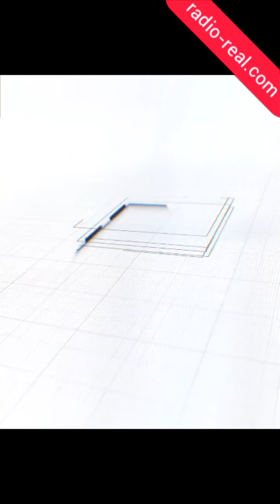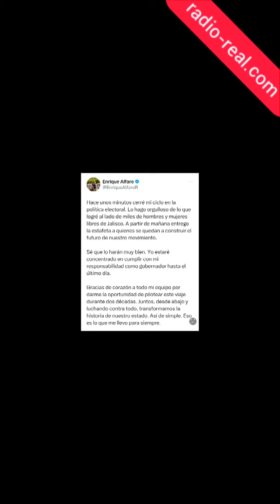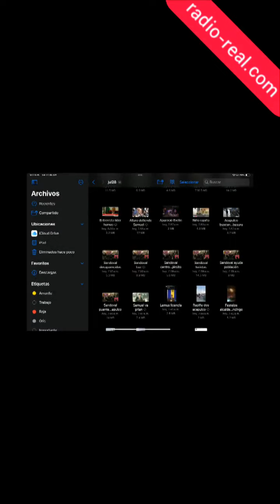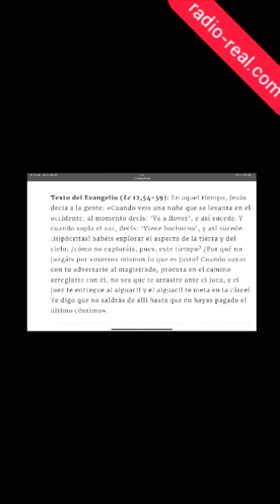REAL DEL 27 DE OCTUBRE DE 2023. SAQUEOS Y RAPIÑA EN ACAPULCO. LA ALCALDESA DE CHILPANCINGO CELEBRA.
Entrevista de Teatro Nómada
Colaboración de Jorge Castellanos

Canción
Waterpiece- The Kills